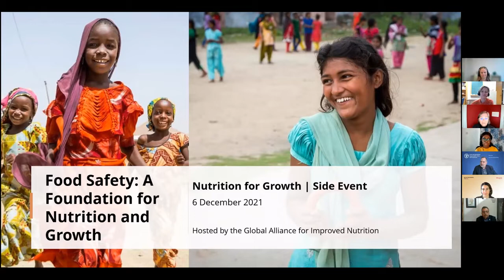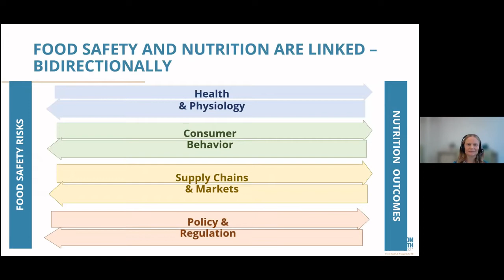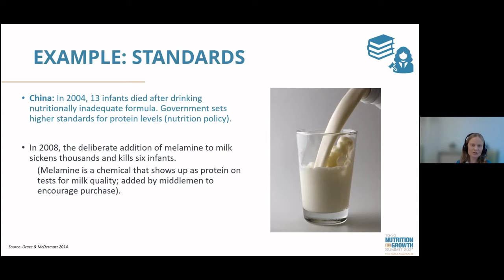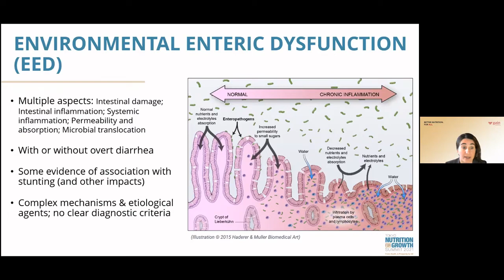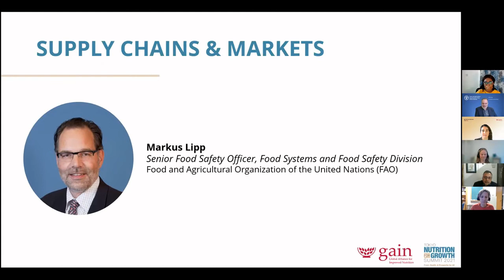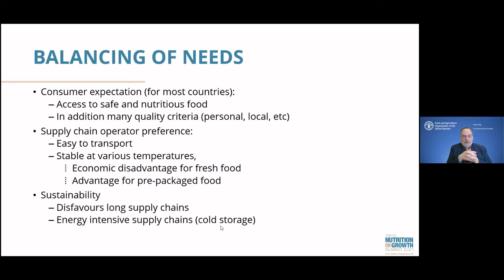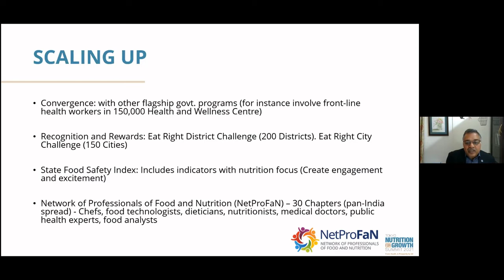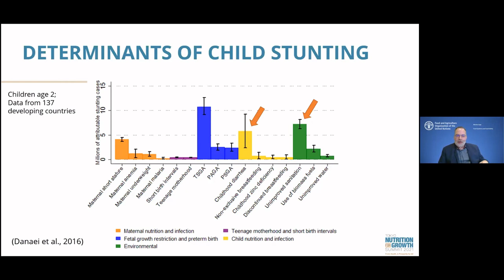N4G Side Event: Food Safety: A Foundation for Nutrition and Growth